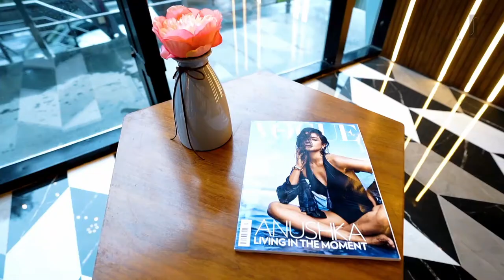The First Salon, Pune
Copyrights : Relic Studio
Designed by : About the Space